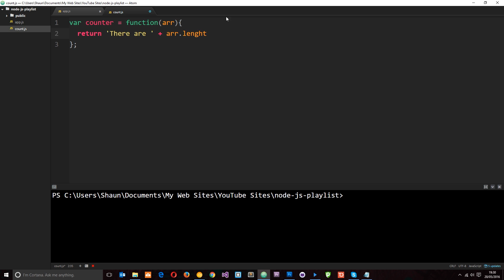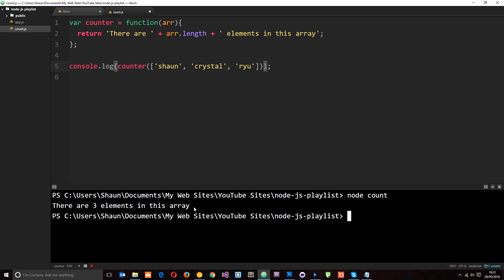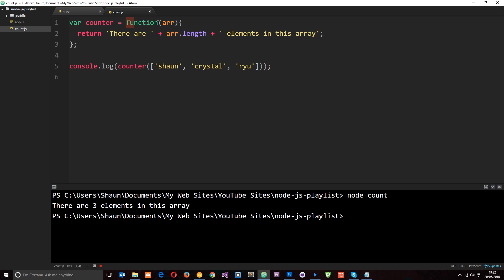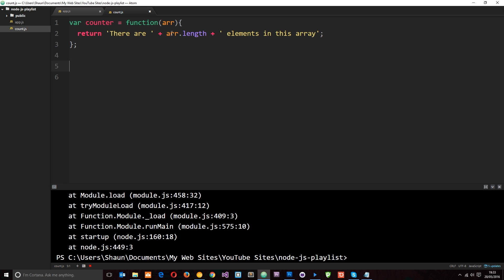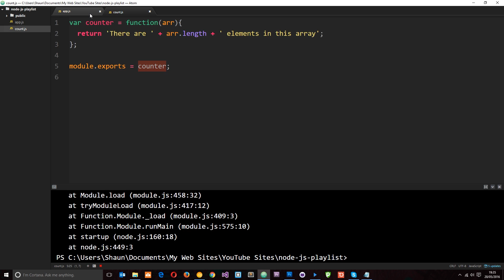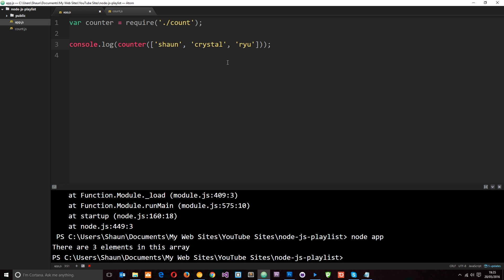Node JS Tutorial for Beginners #6 - Modules and require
Yo gang, in this Node JS tutorial, I'll talk about modules, and how we can use them to split our code up into re-usable, logical sections.

Social Links